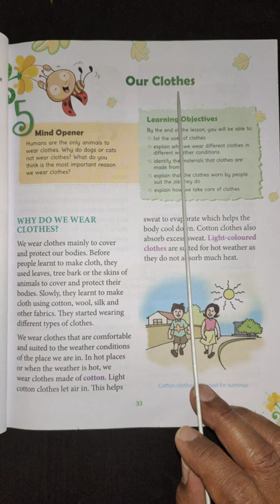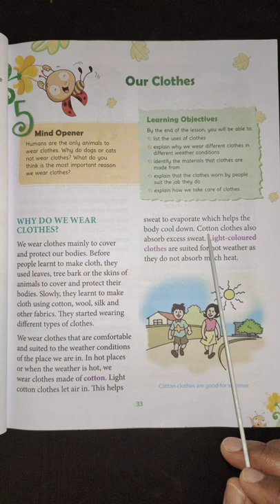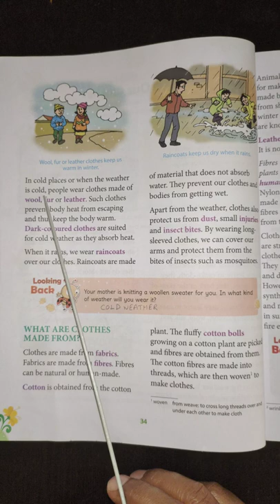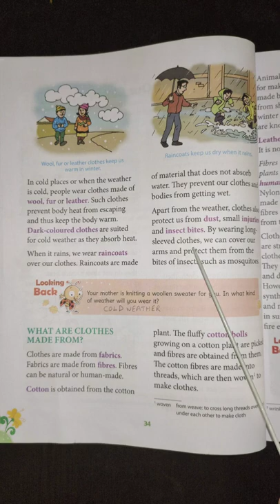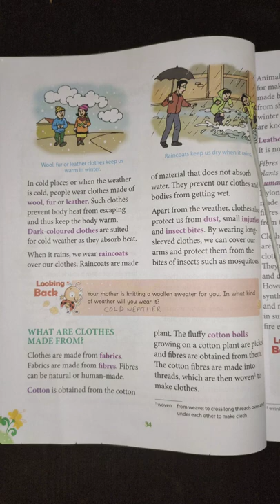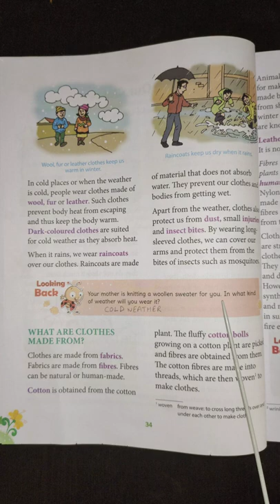4th std. Science ( Orient Blackswan). Chapter 5. Our clothes part -1.